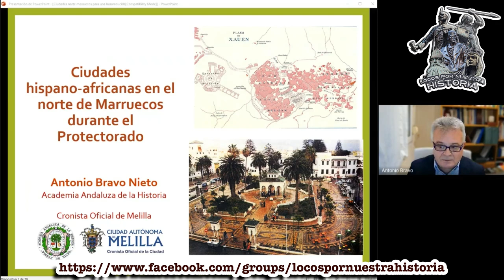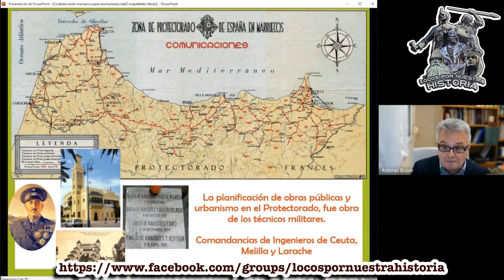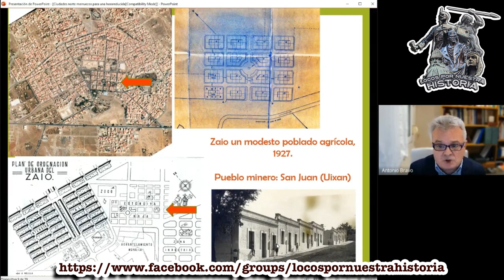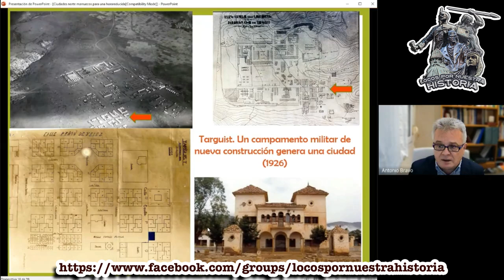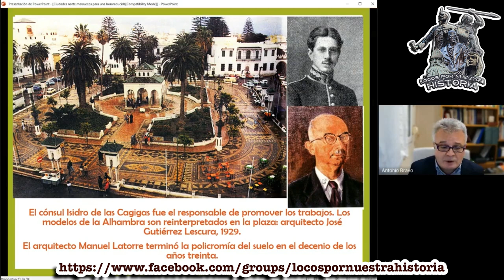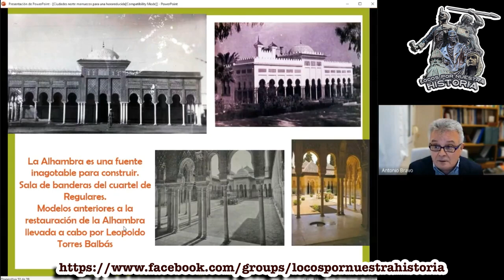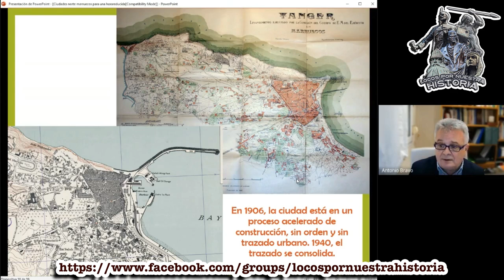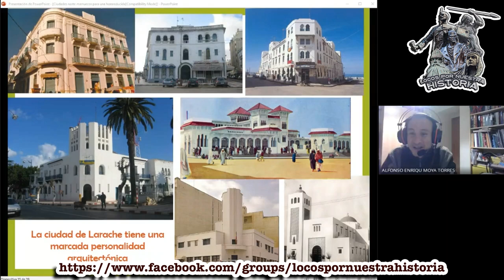«CIUDADES MARROQUÍES EN EL PROTECTORADO» POR EL DR. ANTONIO BRAVO NIETO, CRONISTA OFICIAL DE MELILLA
El doctor en Historia del Arte y cronista oficial de la Ciudad Autónoma de Melilla, Antonio Bravo Nieto, nos descubre las ciudades marroquíes fundadas durante el Protectorado Español de Marruecos en una nueva videoconferencia de LOCOS POR NUESTRA HISTORIA. De manera ciertamente amena y magistral, Antonio nos traslada a la primera mitad del pasado siglo XX, donde militares, arquitectos, ingenieros y constructores españoles hicieron posible con su esfuerzo titánico y venciendo toda clase de inconvenientes el nacimiento de nuevas ciudades y poblaciones, pertenecientes hoy al Reino de Marruecos, en las cuales se puede aún constatar que está muy presente el legado español. Os invitamos a acompañarnos por este gran viaje que iniciamos en este momento por el norte del país vecino.
Suscríbete a nuestro canal YouTube LOCOS POR NUESTRA HISTORIA, síguenos en nuestro grupo de Facebook y forma parte de esta iniciativa en busca del conocimiento y difusión de la Historia veraz de España.